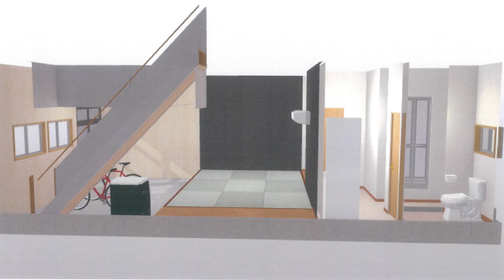「瀬戸内の箱庭都市”尾道”の魅力と不動産」（鈴木ソロ17回）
広島県の尾道(おのみち)市は、瀬戸内の多島海を望む風光明媚な街。数多くの映画や文学作品の舞台にもなった、人気の観光地です。日本で一番有名なサイクリングコース「しまなみ海道」の本州側の起点でもあります。既存産業が衰退して人口が減るなかで、観光業が勃興途上にあり、今後注目したい街です。私も尾道で古民家再生ゲストハウス事業に投資しています。